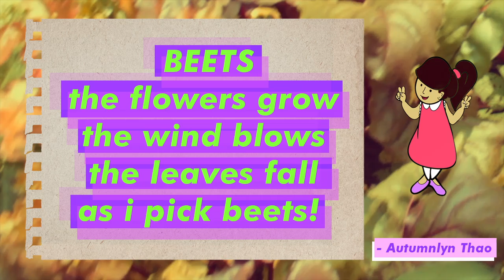Kid's Learning Video: Learn Eat Play - Beets, an Original Poem by Autumnlyn Thao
Join Love with Twin's Shivaa & Sheeyee as they learn, eat and play with freshly harvested Beet, Beets, Beetroots and Beet Greens!

In EPISODE 3.4 we hear an awesome original poem about Beets, entitled Beets, by Autumnlyn Thao!

Getting kids to eat their fruits and veggies can be challenging but it becomes much easier and even inspirational when kids see other children learn, eat and have fun with their fruits and vegetables.

Watch two adorable identical twin babies (and their big cousins) learn about the health and nutritional benefits for their body and optimal wellness with familiar fruits and vegetables.

Along with music, nursery rhymes, animation and cute silliness, kids, children and toddlers of any age will enjoy and love watching Shivaa and Sheeyee learn, eat and play with their fruits and vegetables!

Guest featuring Ariel & Ruby Ahrens-Thao
Featuring the voices of Maximus and Autumnlyn Thao
Conceptualized, directed, filmed and edited by Elisabeth Thao
Additional editing and mixing by Fres Thao.